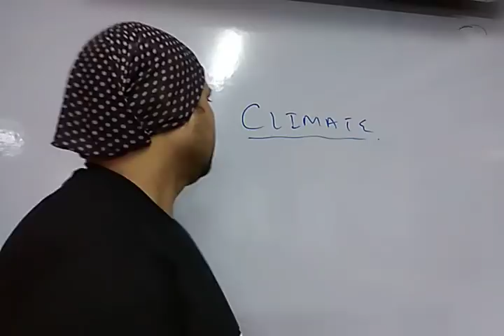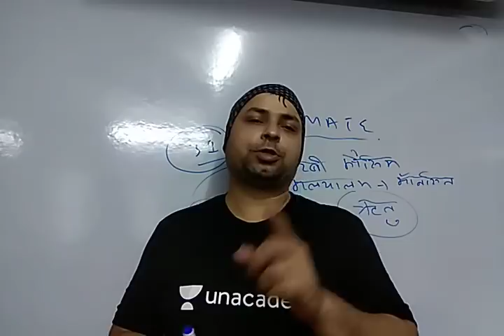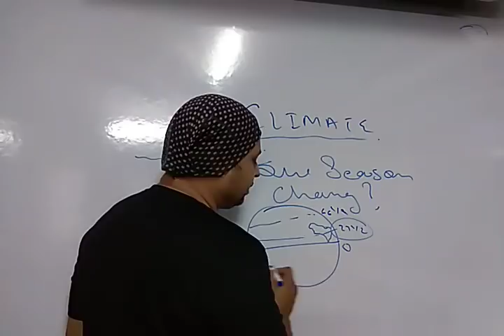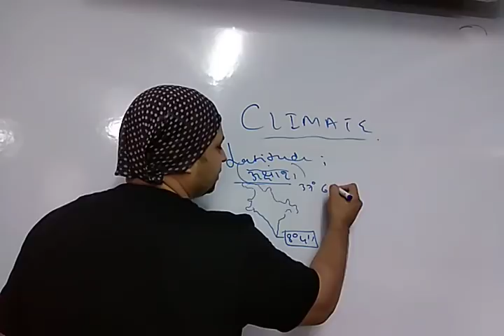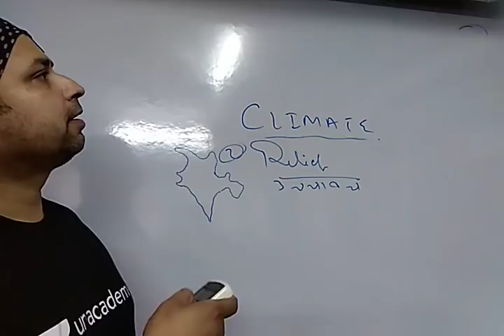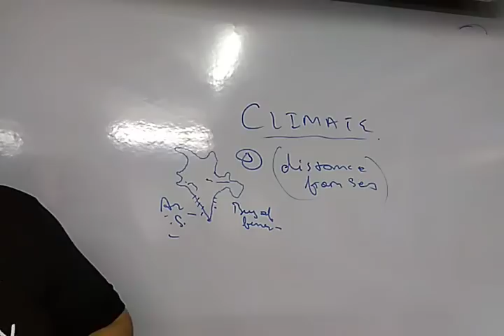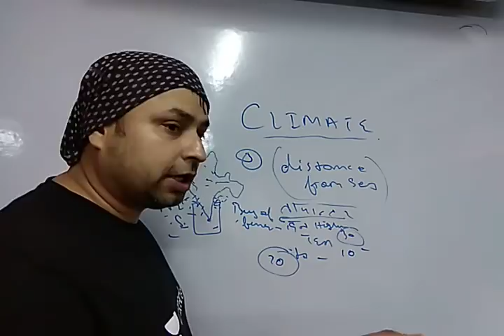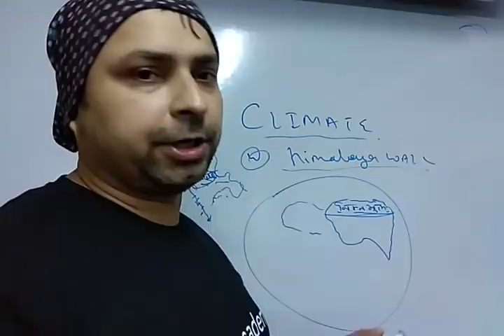(IAS/MPPSC) Geography by Rk live 18 july